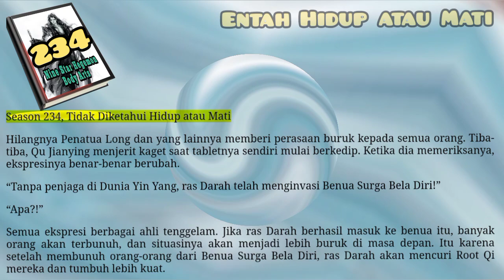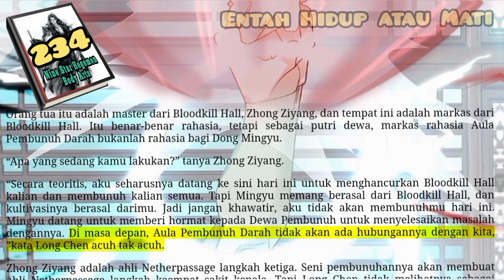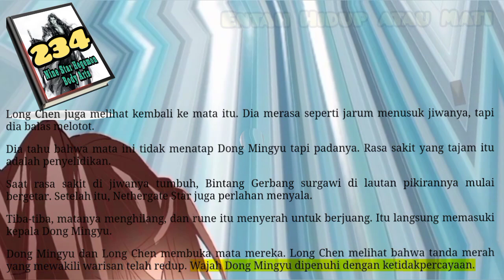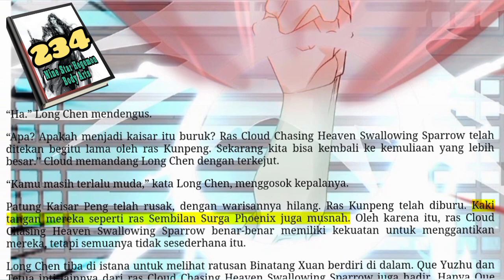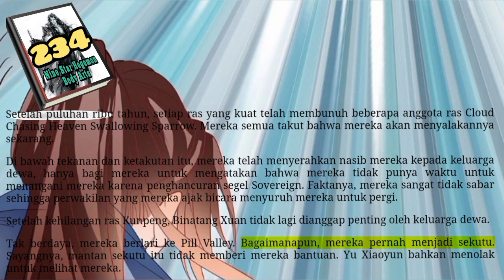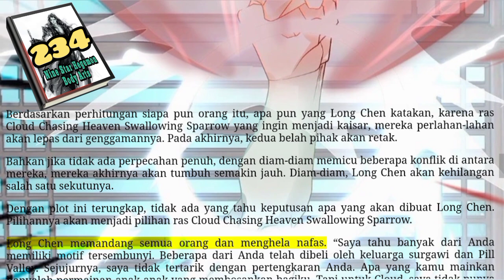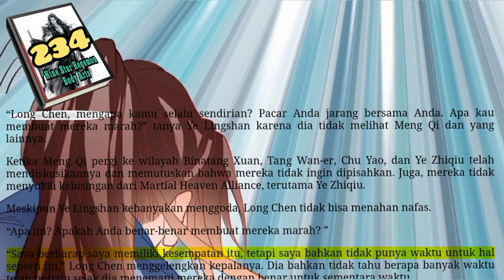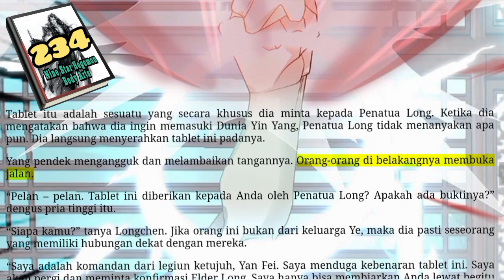Entah Hidup Atau Mati, NSHBA 234